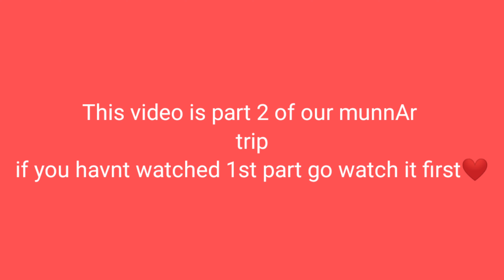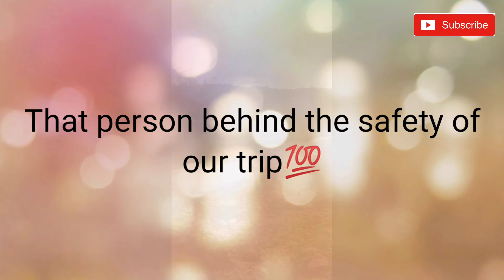5 girls trip poyal part 2 😂|| ELIXIR HILLS RESORT || GIRLS STAYCATION 😉